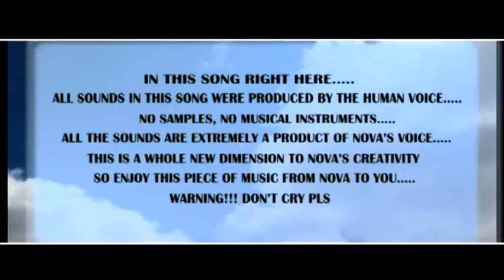NOVA - Tears Of Da Deceased (FEB 2014)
This song is made with voice only! Nova is singing about things that happen when someone dies. He made all the bass, strings and snaps with his own voice. Enjoy it Gambia & the rest of the world!